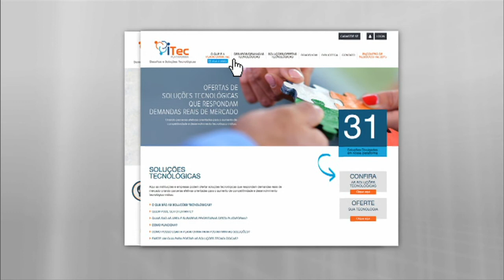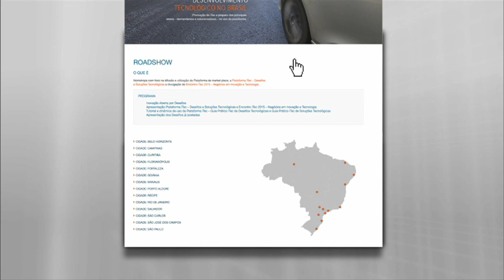Plataforma ITEC facilita colaboração entre empresas e centros de pesquisa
NBR NOTÍCIAS - 09.04.15: A plataforma digital ITEC tem como objetivo promover encontros entre empresas que buscam ajuda em seus projetos e organizações que têm as soluções para esses desafios. A ferramenta reúne, no ambiente digital, instituições de pesquisas e empresas, visando o compartilhamento de demandas e propostas de soluções inovadoras para os desafios enfrentados pelo setor empresarial.